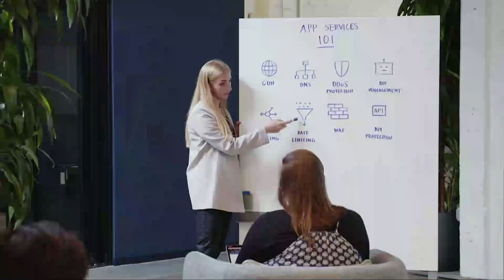Cloudflare and Oracle Build a Better Internet with OCI: Oracle CloudWorld 2024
Oracle CEO, Safra Catz, and CloudFlare founder, Michelle Zatlyn, discuss how this leading connectivity cloud company trusts the performance, security, and innovation of Oracle Cloud Infrastructure (OCI) to power one of the world's largest and most interconnected networks. Through a discussion on data sovereignty, security, and privacy, learn how OCI provides CloudFlare the flexibility and openness to operate efficientlyand  at scale in a multi-cloud environment. Discover how organizations are using an OCI-powered distributed network to deliver Generative AI at the edge.